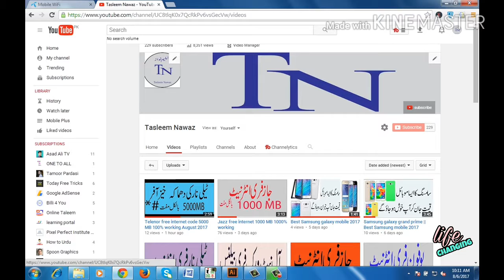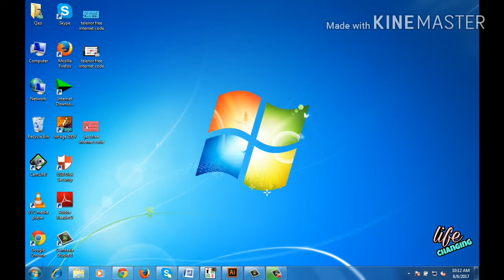Jazz free internet code 2018 by life changing